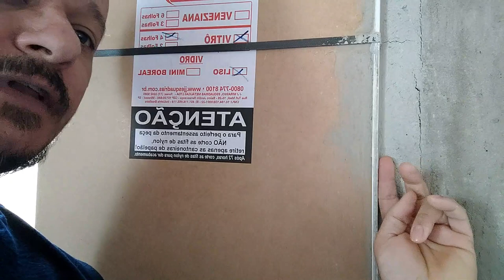Tem que pensar nesses detalhes antes de colocar o revestimento na parede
Neste vídeo vou te explicar o detalhe que temos que pensar antes de colocar revestimento na parede.
Cada janela ou contramarco deve ser colocado de acordo com revestimento que vai ser colocado na parede.
Assim depois de assentado o revestimento ficará parelho a janela.